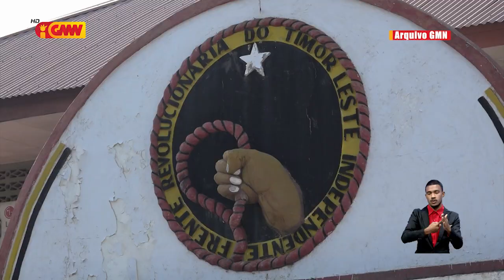Pakote kandidatu ne’ebé atu konkore iha kongresu sei liu husi prosesu verifikasaun dadus